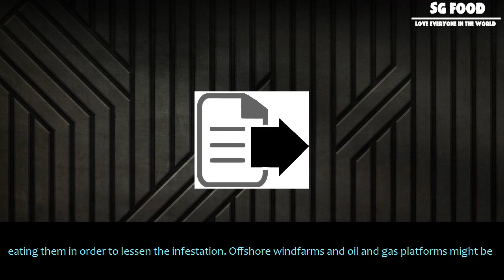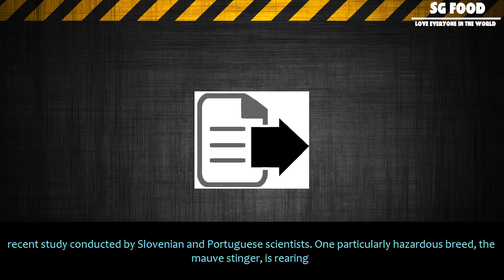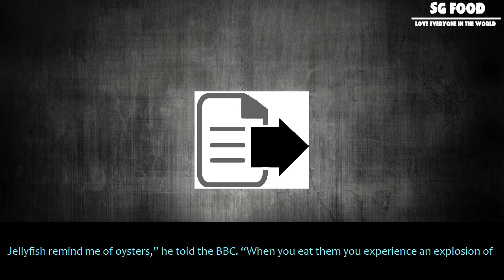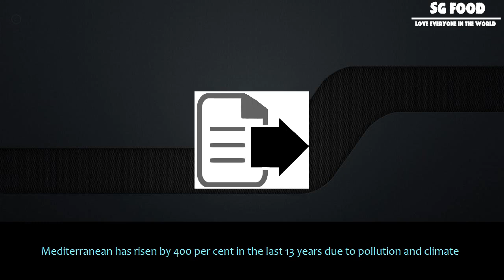[SG Food] Scientists say it's time to start eating jellyfish - and they taste like oysters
Scientists say it's time to start eating jellyfish - and they taste like oysters